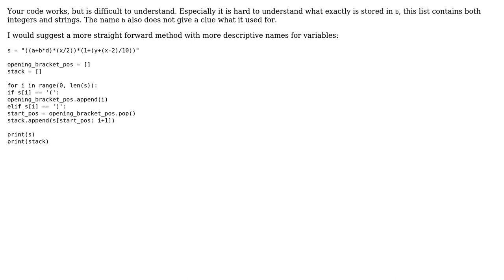Smallest expression within brackets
With thanks & praise to God, and with thanks to the many people who have made this project possible! | Content (except music & images) licensed under CC BY-SA | Music | Images & others | With thanks to user Jan Kuiken user anjanesh and the Stack Exchange Network Trademarks are property of their respective owners. You are responsible for your own actions.